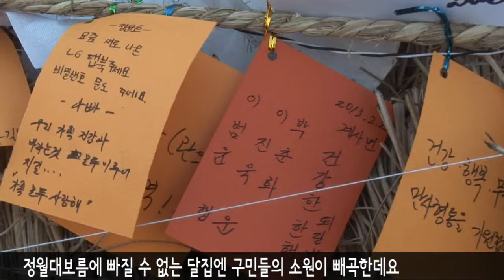20130225 (영등포구) 제 15회 정월대보름맞이 민속놀이 축제, 축구회 시무식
제 15회 정월대보름맞이 민속놀이 축제, 축구회 시무식